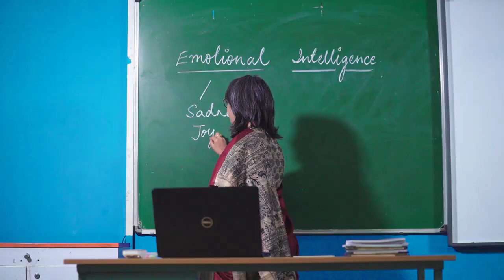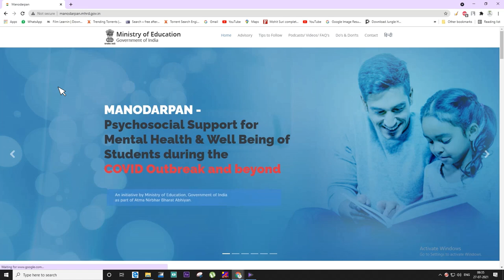National Education Policy 2020: Changing the learning landscape & making education system holistic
The new National Education Policy, 2020 aims make the education sector more vibrant and accessible.

The NEP, 2020 is the guiding philosophy for changing the learning landscape, making education holistic and for building strong foundations for an Atmanirbhar Bharat.

This is the first education policy of the 21st century and replaces the thirty-four year old National Policy on Education (NPE), 1986.  Built on the foundational pillars of Access, Equity, Quality, Affordability and Accountability, this policy is aligned to the 2030 Agenda for Sustainable Development and aims to transform India into a vibrant knowledge society and global knowledge superpower by making both school and college education more holistic, flexible, multidisciplinary, suited to 21st century needs and aimed at bringing out the unique capabilities of each student.